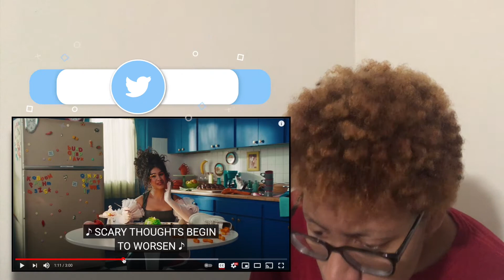Alessia Cara Sweet Dream (Music Video) Reaction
I react to Alessia Cara Sweet Dream Music Video. New Videos Weekly.

KeezyKay Reaction Intro:
Mac Miller - Ladders

KeezyKay Recap Intro:
Logic - Flexicution